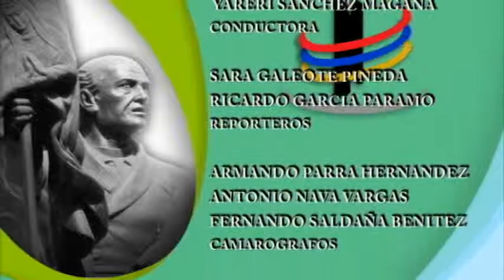ORGULLO NICOLAITA 14 SEPTIEMBRE 13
INVESTIGACIONES HISTORICAS DR MANUEL LANDAVAZO MOV. DE INDEPENDENCIA
FAC. DE DERECHO CONMEMORAN BICENTENARIO DE SENTIMIENTOS DE LA NACION
OFICINA DE ASUNTOS INTERNACIONALES
FRANCISCO JAVIER TORRES  EN ARGENTINA
RODOLFO RUIZ NUEVOS CONVENIOS
BAJAN NUMERO DE PROFESORES DE INTERCAMBIO
 REFORMAS: HABLA SALVADOR JARA
NUEVAS OFICINAS PARA POSGRADO DE MECANICAS
ESCUELA DE FISICO MATEMATICAS REALIZO EL 5TO. ENCUENTRO, PROF.DE EDUCACION SUPERIOR.
AVANCES DEL PAI
NICOLAITA DISTINGUIDO ROBERTO LARA
COLOQUIO MEXICO-COLOMBIA
TALLER INTERACTIVO, SALUD MENTAL
SE REALIZARA LA 12VA EDICION DE OLIMPIADA DE INFORMATICA